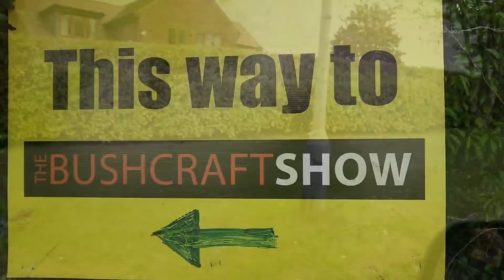The Bushcraft Show 2019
its impossible to film everything at the Bushcraft show, I tried to capture the vibe and show the more party side of it, we met some amazing people and were instantly welcomed, this is why I love the Bushcraft community and can I give a big thanks to everyone there. What an awesome weekend.

Please check out all these links, these people are awesome and deserve all the support possible.

Can't wait for the next big party.

Skye.
Swamp Valley